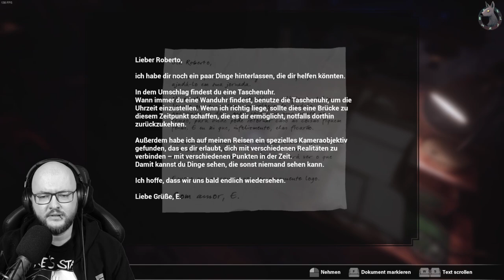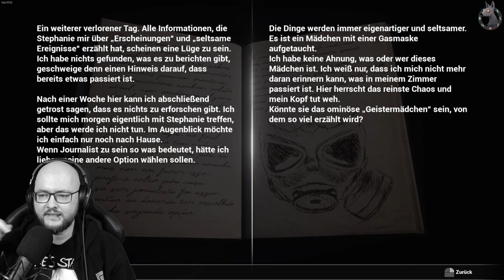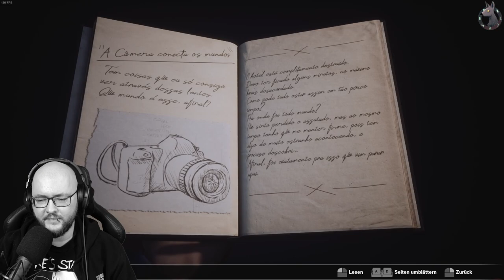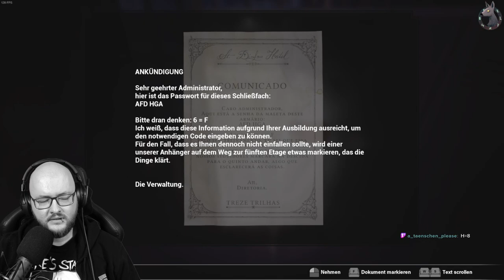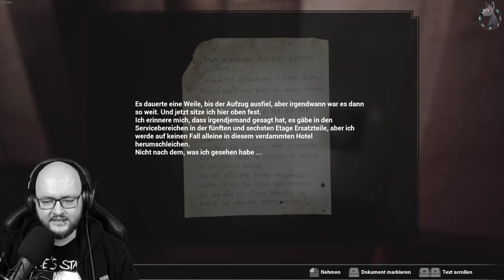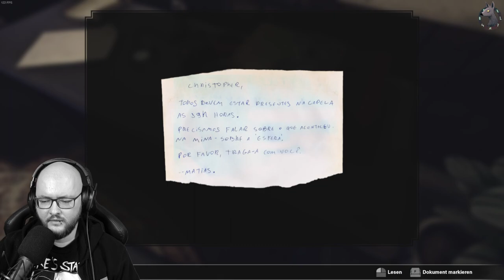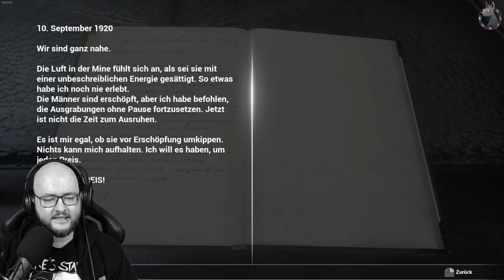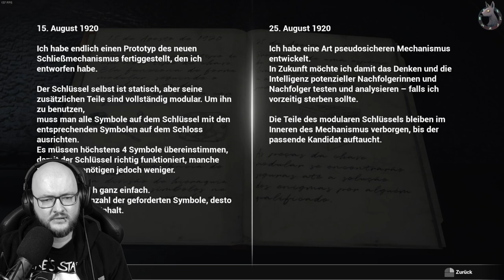[GER] "FOBIA – St. Dinfna Hotel" #01 – Camera Obscura